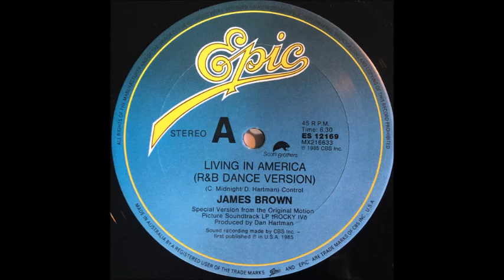James Brown - Living In America [Elo's Personal Revibe Ꝏ 2022]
...Personal Version Mixed by Ang(Elo) D'Apice 😉🎧🎵